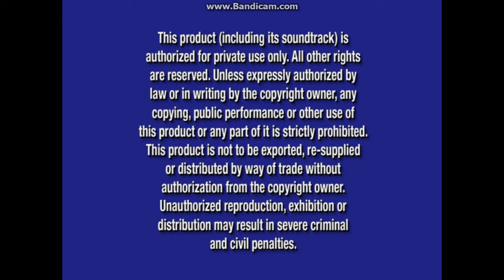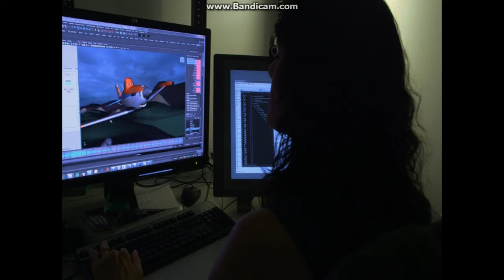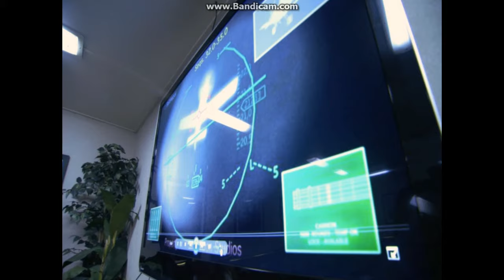Planes 2013 DVD Overview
DVD Release Date: Nov 19, 2013 (Same day as The Little Mermaid 2 - Return To The Sea & The Little Mermaid: Ariel's Beginning Blu-ray and Jake And The Never Land Pirates: Never Land Rescue DVD. Includes a "Klay's Flight Plan" featurette and four "Meet The Racers" shorts. FastPlay is equipped with this DVD.)
VIDEO_TS Files Print Date: Aug 19, 2013 (The day before the Blu-ray and DVD release of Peter Pan - Return To Never Land: Special Edition and the DVD release of Pixie Hollow Games.)

Opening:
1. Language Selection Menu
2. Walt Disney Studios Home Entertainment Logo (Nov 13, 2012-Aug 12, 2014)
3. Disney's FastPlay Selection Menu
4. Planes: Fire & Rescue Teaser Trailer
5. Coming Soon To Theaters Bumper (Purple) (Sep 18, 2012-Feb 25, 2020)
6. Frozen Teaser Trailer
7. Coming Soon To Blu-ray And DVD Bumper (Purple) (Sep 18, 2012-Mar 18, 2014)
8. The Jungle Book: Diamond Edition Blu-ray and Digital HD Promo
9. "All Films And Promotions May Not Be Available In All Territories" Notice
10. Disney DVD Logo (Mar 6, 2007-Aug 26, 2014)
11. Blue Warning Screen (Aug 26, 2003-Nov 16, 2021)/The Commentaries and Interviews Screen/FBI Anti-Piracy Warning and U.S. Homeland Security Investigations Warning Screen (Jan 8, 2013-present)
12. Disney Opening Logo (Nov 23, 2011-Nov 23, 2022)

Closing:
1. "Distributed By Walt Disney Studios Motion Pictures" Message/"Dusty Will Return In Planes: Fire & Rescue" Message/"Produced By DisneyToon Studios" Message
2. DisneyToon Studios Logo
3. Disney Closing Logo (Nov 23, 2011-Nov 23, 2022)
4. "Piracy Is Not A Victimless Crime" Notice (Jan 8, 2013-present)
5. Disney's FastPlay - "Press The Menu Button To Exit Bonus Features" Notice
6. "Klay's Flight Plan" Featurette
7. "Meet The Racers" Shorts
8. Disney Movie Rewards Instructional Video (Aug 9, 2011-Nov 13, 2018)
9. Planes: The Video Game Commercial
10. Disney Store Advertisement
11. Iron Man and Hulk: Heroes United Blu-ray, DVD, and Digital Promo
12. Mary Poppins: 50th Anniversary Edition Blu-ray and Digital HD Promo
13. The Little Mermaid 2 - Return To The Sea & The Little Mermaid - Ariel's Beginning: 2-Movie Collection Blu-ray, DVD, and Digital HD Promo
14. "The Pirate Fairy" Sneak Peek
15. DVD Menus

Next overview is a Marvel-themed Phineas and Ferb special.